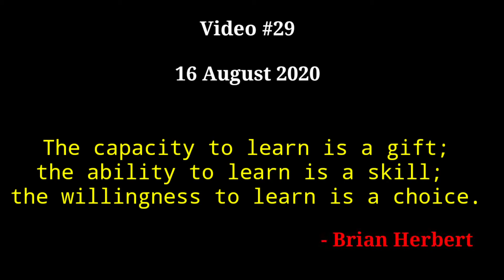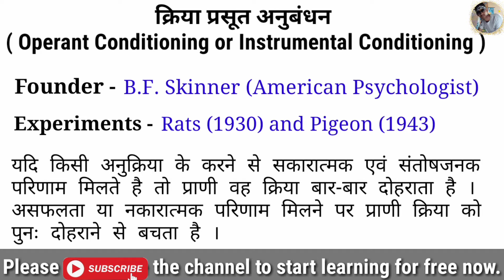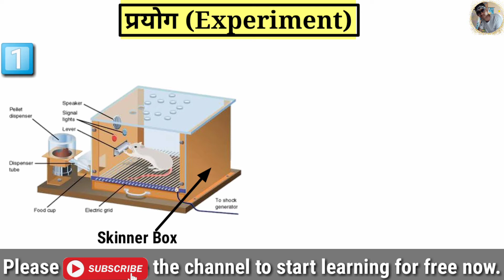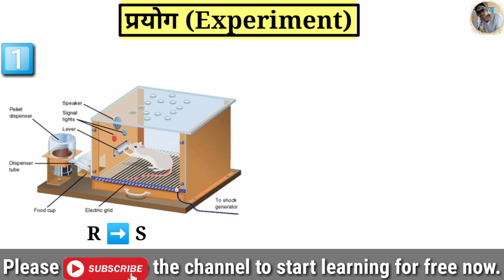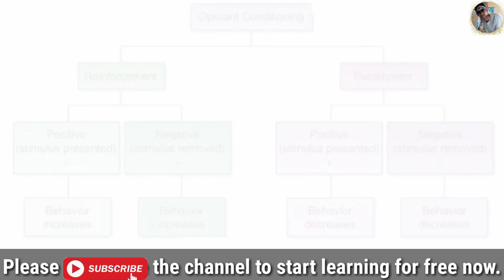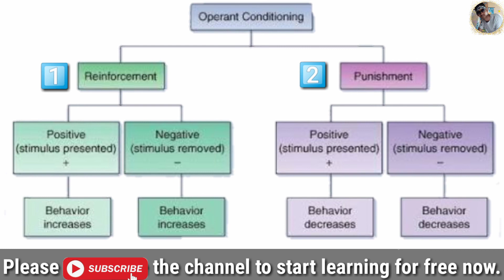स्किनर का सिद्धांत | OPERANT CONDITIONING | VINAY KUMAR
स्किनर का सिद्धांत | BF SKINNER SIDDHANT | OPERANT CONDITIONING